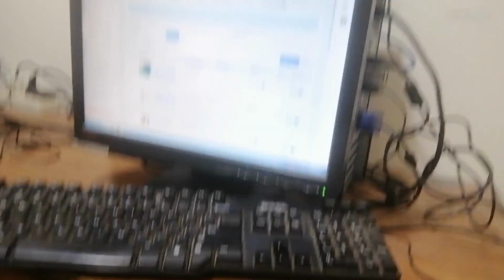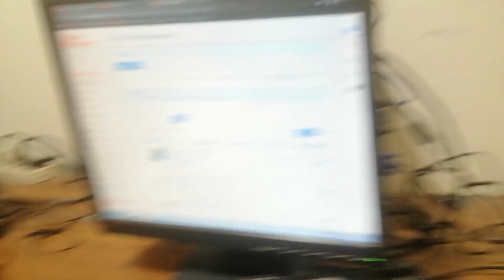"Starting Small: My First Vlog, Big Dreams"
👋 Welcome to my very first vlog! 🎥

I'm thrilled to embark on this new journey and share my life, adventures, and thoughts with you. In this debut vlog, I'll introduce myself and give you a sneak peek into what you can expect from my channel. We'll explore [mention a few things you plan to cover in your vlogs, such as travel, food, lifestyle, or personal experiences], and I can't wait to have you along for the ride!

Your support means the world to me, and I can't wait to connect with you in the comments!

Thanks for being a part of this exciting new chapter with me. Let's make some amazing memories together! 🌟